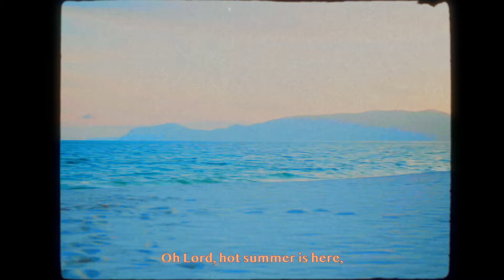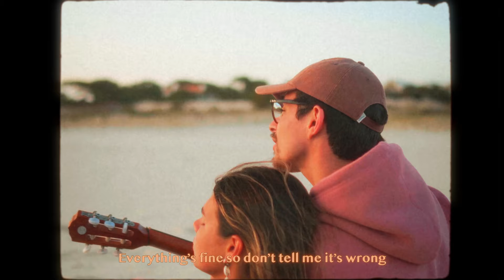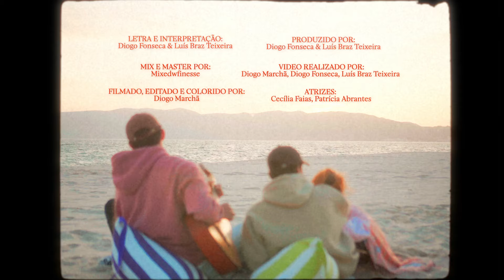Diogo Fonseca & Luís Braz Teixeira - HOT SUMMER [Official Music Video]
CRÉDITOS:

Letra e interpretação: Diogo Fonseca & Luís Braz Teixeira

Produzido por: Diogo Fonseca & Luís Braz Teixeira

Guitarra e Baixo: Diogo Fonseca
Bateria: Diogo Fonseca e Luís Braz Teixeira

Mix e Master: Mixedwfinesse
Artwork: Designedwfinesse

Vídeo realizado por: Diogo Marchã, Diogo Fonseca, Luís Braz Teixeira
Filme, Edição e Cor: Diogo Marchã

Atrizes: Cecília Faias, Patrícia Abrantes

Acessórios: Boommeraki

LYRICS:

[CHORUS]

Oh Lord, hot summer is here,
People are getting kinda lazy,
Baby grab me a beer.
I don’t think you should be sober
Baby drink it till it’s over
Won’t do it when you’re older

Think the weather is getting hotter just because you are near
And I think you should be closer baby come and be my lover
Give me all that lovin’

[VERSE 1]

I just get excited, that’s all
It may be the alcohol
It’s not that bad after all
I just need to stop to draw
All these conclusions that make me feel useless, I feel like I’m no one.
She’s trying to help me, I’m trying to make me happy, I’m trying to make me someone
These days passing faster there’s no way to stop this
They ask me “What happening?” My life is monotonous
Say life gon’ be different if you see through these lenses
She’s out of this world
Different dimension
So come on
Everything’s fine so don’t tell me it’s wrong
If you’re feeling tired sing the words of the song
Out of all the places this the one you belong
Move on

[CHORUS]

[VERSE 2]

Loading
Loading
Fading slowly
It’s almost eight and I haven’t ate.
We’re watching the sunset
It’s the cold sand and you holding my hand, wearing my sweater
Ocean in the background
Waves crashing down in the sand, what a sweet sound
They are taking pictures for their lock screens
for when the temperature goes down
‘cause we are always looking for something that brings
that feeling back around.

[CHORUS]